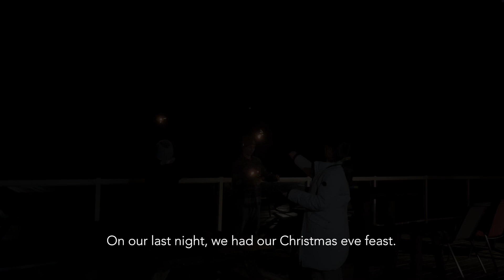Something Different / TFL (Travel, Food & Life) Experiences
We always celebrate Christmas at home, setup the Christmas tree and preparing gifts. But this time we want somewhere quiet, peaceful and different. This video is our first Christmas cottage experience.

New videos posted weekly. Thanks.

Special thanks to:
One day - Ten Towers
April Sky - Ten Towers
Maine - Noah Kahan
   I don't have any intention of profiting from these song, please don't sue
  me 😄 I just feel that the songs are the perfect soundtrack for my video.
  thanks again to Ten Towers & Noah Kahan.